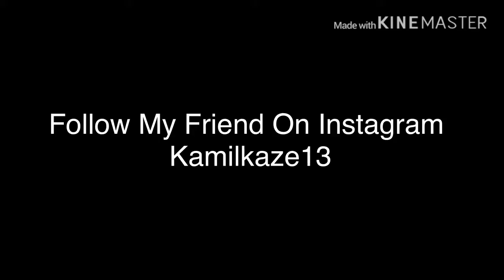Epic Arena Dub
Follow My Friend’s Instagram
Kamilkaze13